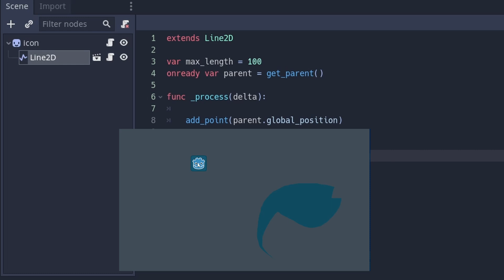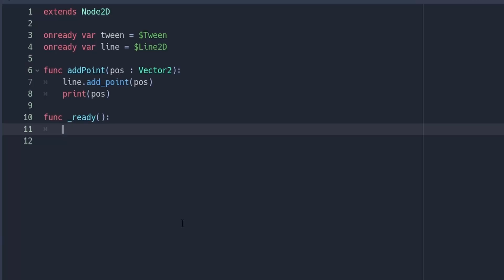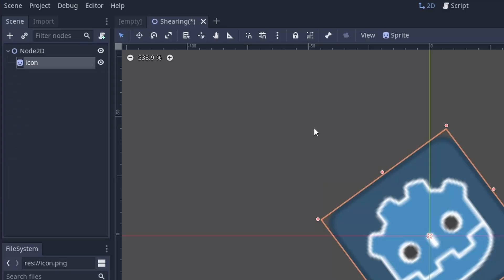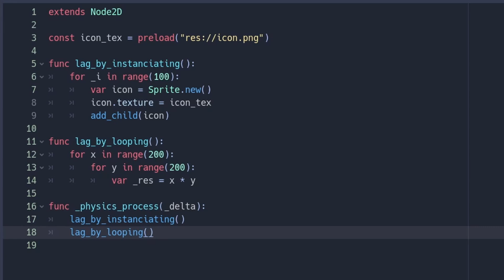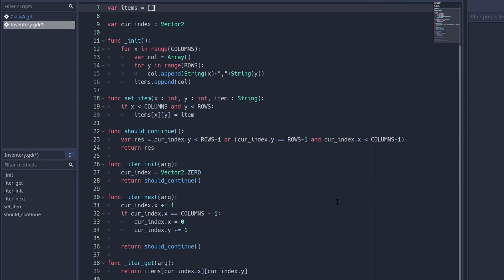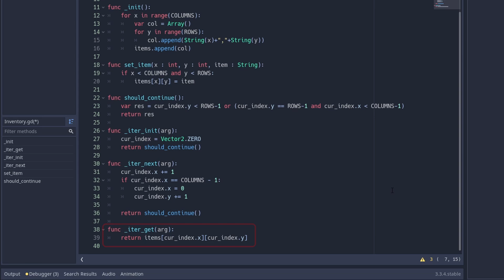10 TRICKS YOU SHOULD KNOW (3) | Godot Engine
Moooore tricks! Moooore Godot tricks!
As always, here are random interesting things we discovered about the Godot Engine. Enjoy!

"Furcifer's Fungeon: Space Theme" by Fabian Ruch